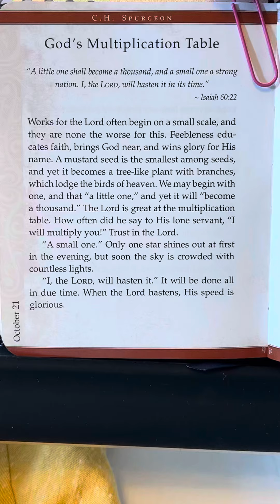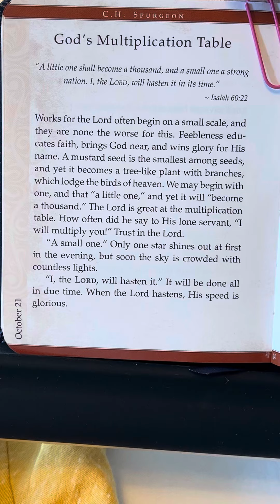October 21 - Faith’s Checkbook by Charles H Spurgeon